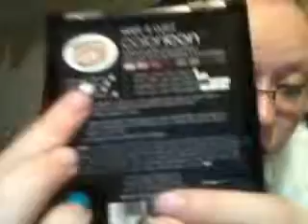Thrift Haul + Makeup Haul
This is just a small haul from my thirft store once again. Well it was also time for me to get new makeup so i went to my local Dollar General and got $13 worth of makeup there. i have tried everything and it works perfectly.